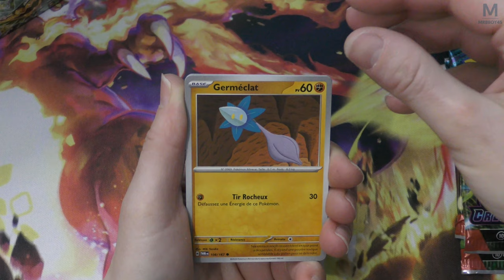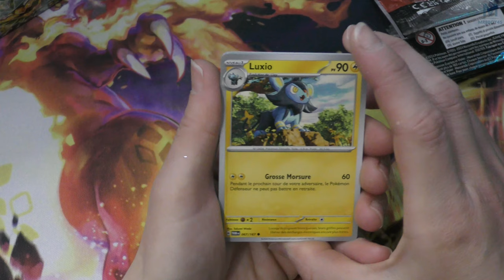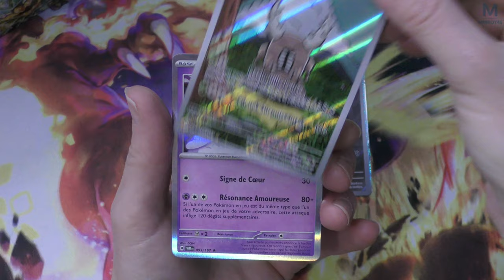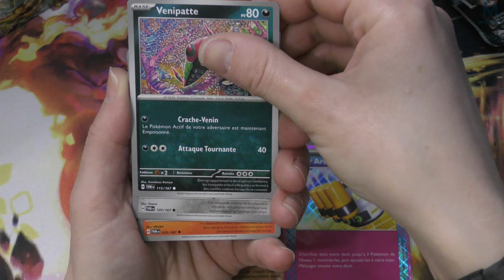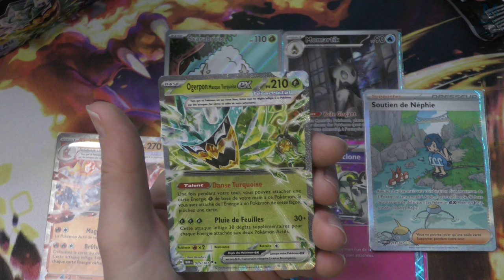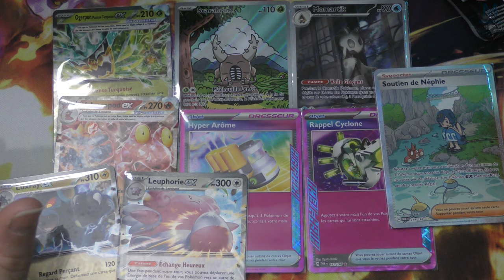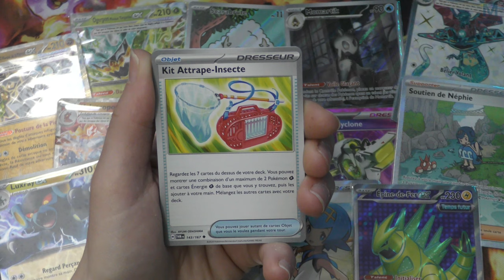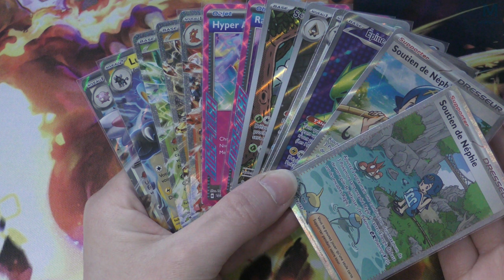POKEMON EV06 | MASCARADE CREPUSCULAIRE 🎭 | OUVERTURE !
On découvre le nouveau set Mascarade crépusculaire ! Installez vous confortablement et c'est parti 🌟

Mon matos

Partenaire !